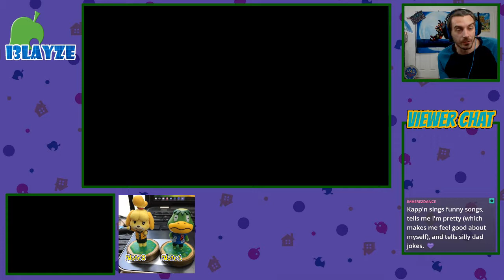4/29 Broadcast of Animal Crossing New Leaf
After several weeks of voting for the best amiibo figure, we finally crown a champion amiibo! I also hang out in Atlantis and take another stroll through SugaRush